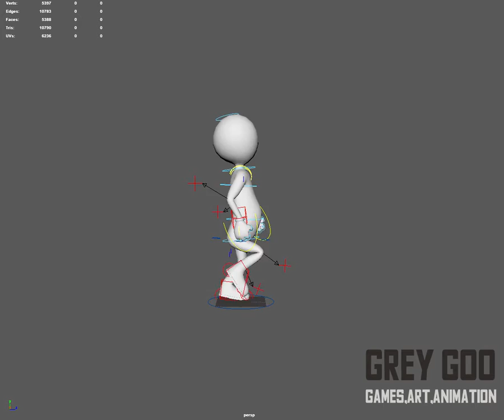Stickman Promo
Stickaman character for your presentation, video, etc.